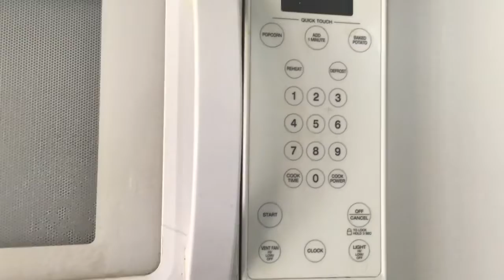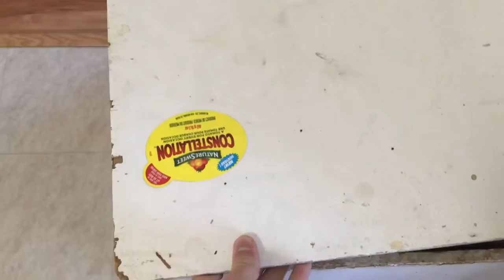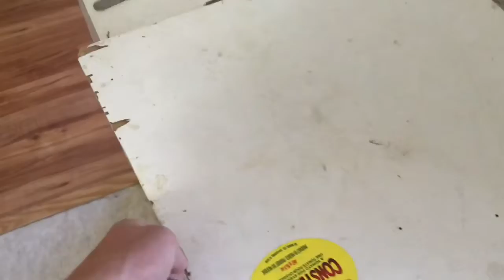Cam’s Tea House episode 15: Earl Grey with Milk and Sugar 2.0